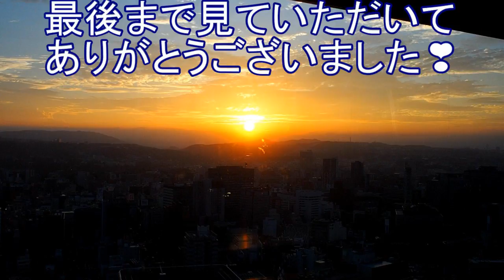仙台『夕日』の絶景を見に行った！【仙台AER展望テラス】31階から見る夕日が美しかった！宮城・仙台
北海道胆振東部地震で亡くなられた方々のご冥福をお祈り申し上げます。
北海道で地震に遭われた多くの方々に、一日も早く安心して過ごせる日常が戻りますようお祈りしております。

SENDAI AER Building
Sendai Aer, a 31-story complex building located in the western exit of Sendai station in Sendai City, Miyagi prefecture.
There is a free viewing terrace on the 31st floor, a popular spot overlooking Sendai city from there.
I saw the setting sun setting in a mountain in the distance, it was beautiful.